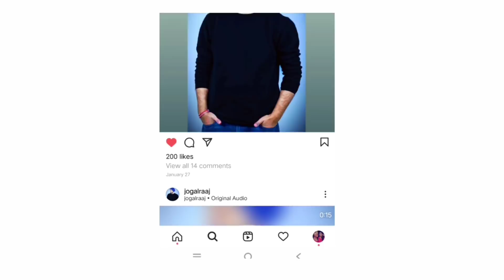Ways To Get Someone to Love You Forever| Psychology Tricks To Fall In Love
Video mentioned -
How do you make someone fall deeply in love with you?
How do you make a man beg to be with you forever?
How do you stay with someone forever?
Love Tips and relationship advice by relationship jogal raja in hindi

1. वो आपकी बातों के दीवाने हो जाएंगे । पार्टनर को आप कभी बोरिंग नही लगोगे